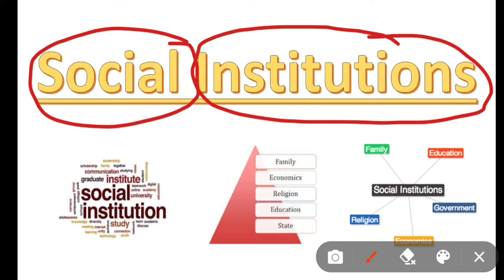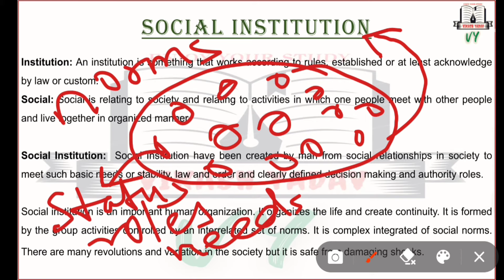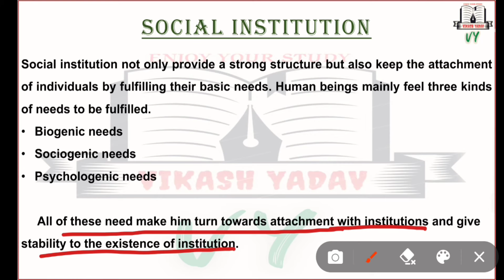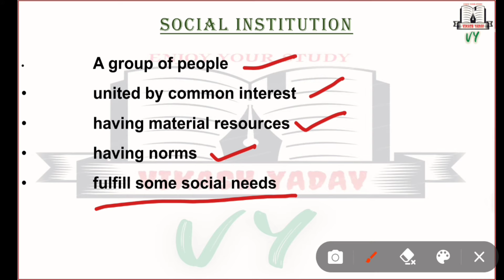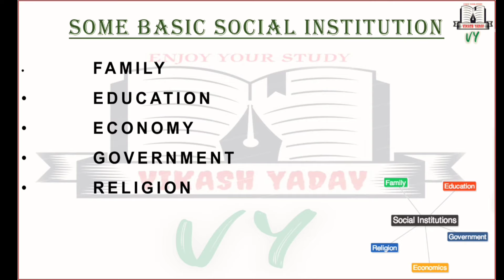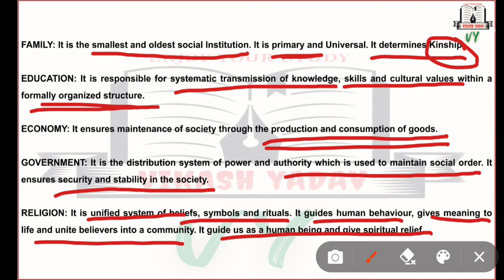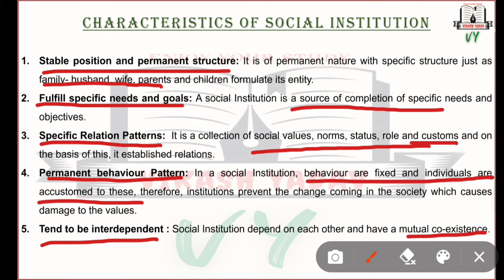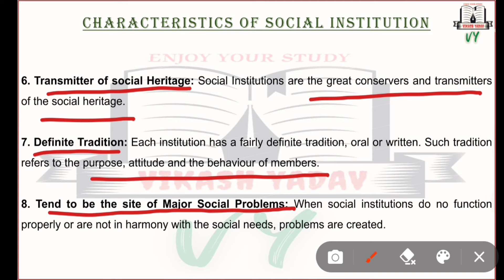Social Institutions in sociology || Explained in simple language ||English+ Hindi || Definition.....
In this video, I have discussed the concept and meaning of Social Institutions. Apart from its meaning, definition by various great scholars are also discussed. There are 5 major social institutions. They have been discussed in brief too. Most importantly, what are the characteristics of social institutions has been discussed in detail.

I have tried to explain the complete in simple and lucid manner. I hope you will find this video helpful.

For more such videos on topics of Sociology, Anthropology and Rural Development. Please go through the channel playlist once. For your convenience , link for the playlist are given below 👇👇👇👇👇